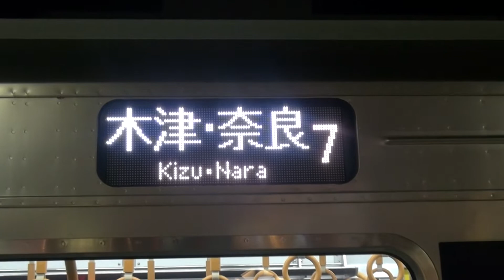【JR西日本】207系H1編成％普通奈良行@新長田,摂津本山('20'10)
JR西日本神戸線で1本のみの普通奈良行、4654Cに運用される207系H1編成を新長田,摂津本山で撮影した記録です。
JR-West; West Japan Railway Company
Kobe-Line Settsu-Motoyama Station, Shin-Nagata Station
Kobe City Hyogo Pref. Japan
No.11172